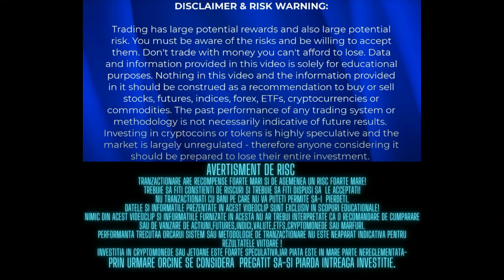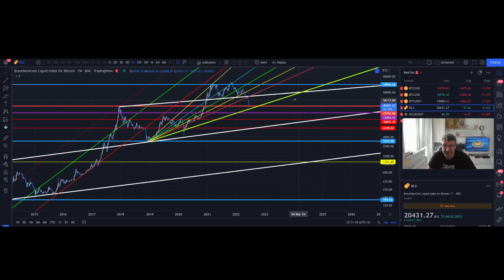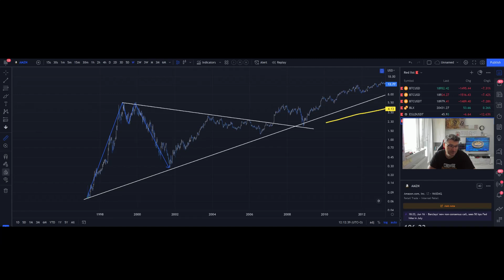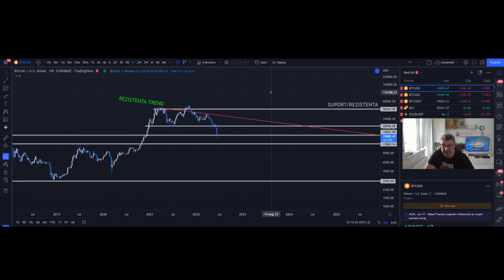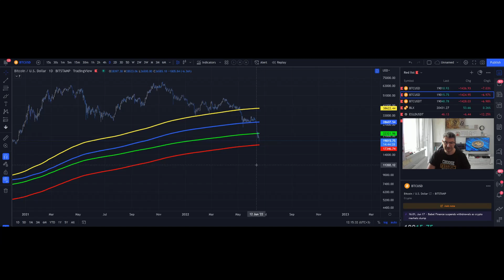Oare care este suportul critic până unde poate să meargă Bitcoin!! Oare când trebuie să cumpărăm?